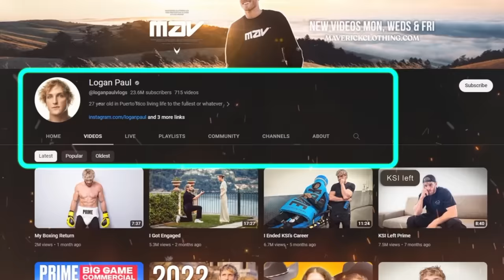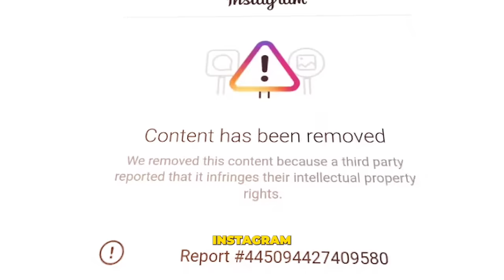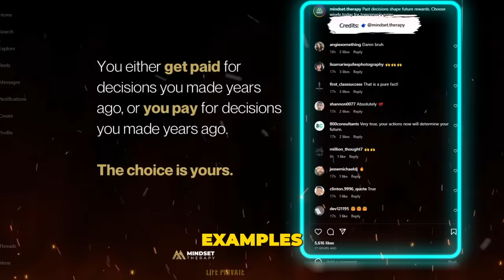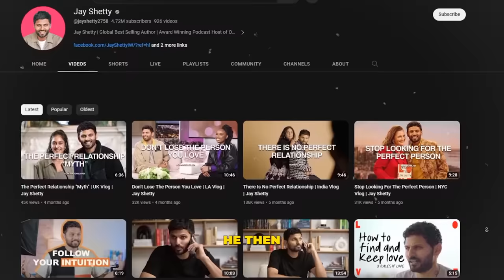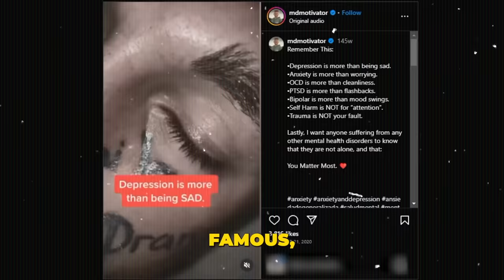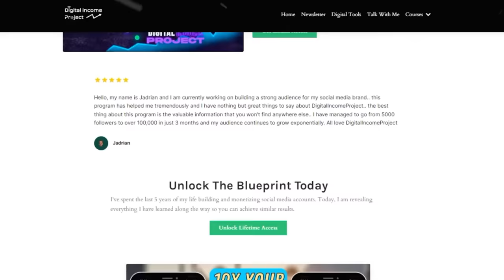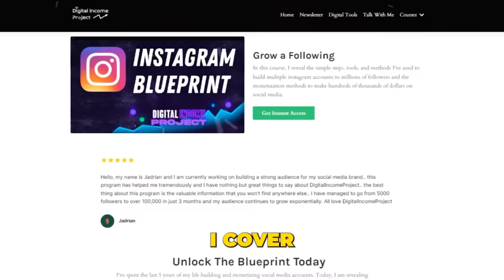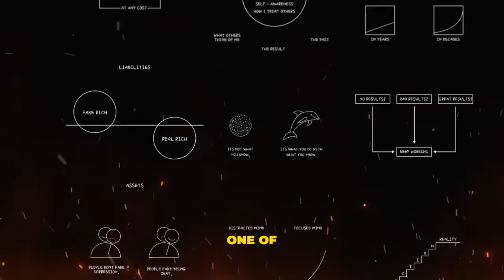The Dark Method to Grow on INSTAGRAM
in this video i will show you how to grow an audience on instagram fast using proven strategies in any niche I will show you how some of the biggest creators have used this method to grow and monetize their audience and earn millions of dollars.

If you are interested in growing and monetizing your own Instagram account, My NEW instagram course teaches you everything I know

Digital Mentorship program where I teach the digital business model I use